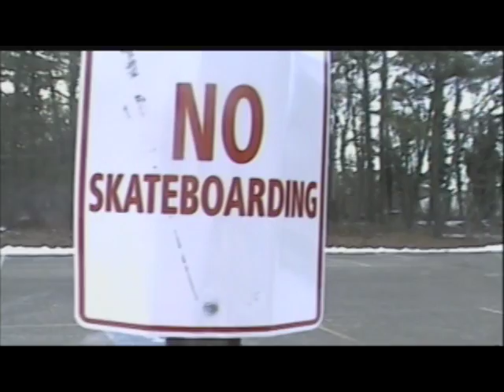The Mingin' Archives - "Polaroid" (2/14)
Thanks for choosing this video today as your viewing pleasure.
This section features some skating by some talented people, Pat Schafer, John Switzer, Dommy Boy, Tyler VanPelt, Andrew Owens, and Justin Lake. Enjoy.

skate song - Polaroid by Kon Sweetie  ft. Dey Bishop